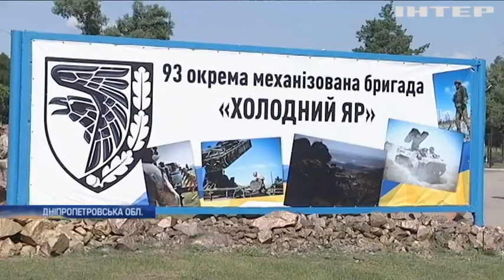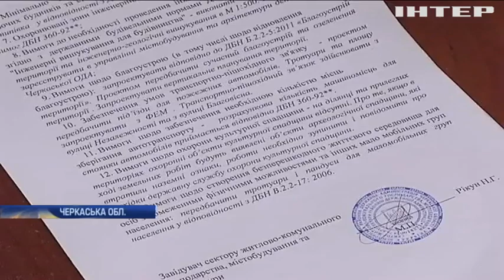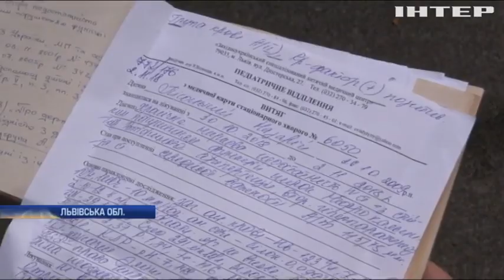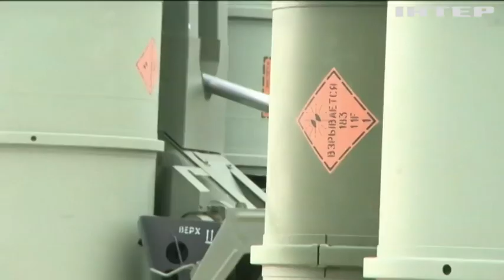Новости 9:00, выпуск за 18 июля 2019 года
Дивіться у випуску: У Польщі в ДТП загинув громадянин України. Пентагон направив винищувачі у країни Балтії та Польщу. США виключили Туреччину з програми виробництва винищувачів F-35